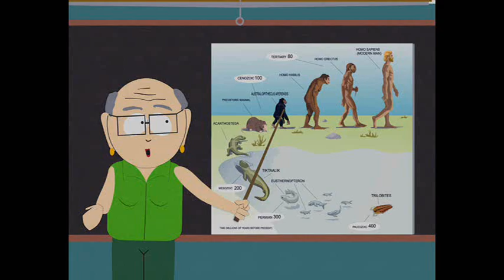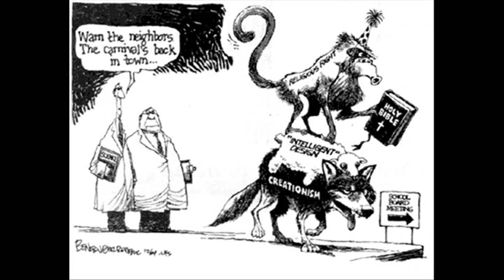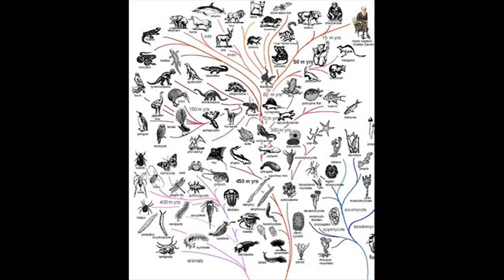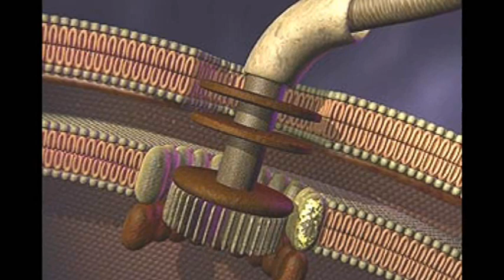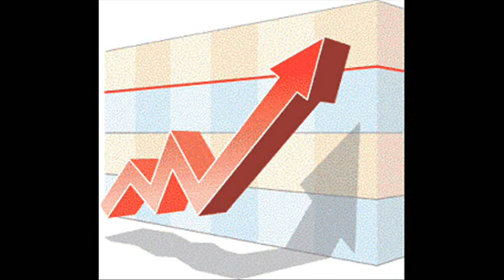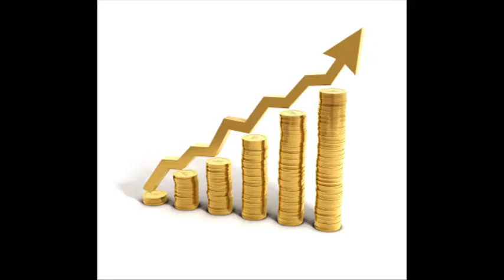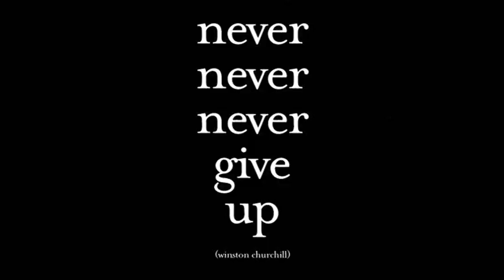Skeptics Guide to the Universe - Show#2 ID and Societal Impact (PART 2)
The Skeptics Guide to the Universe is a weekly Science podcast talkshow discussing the latest news and topics from the world of the paranormal, fringe science, and controversial claims from a scientific point of view.

This show explores the Kansas School Board / Intelligent Design debate.